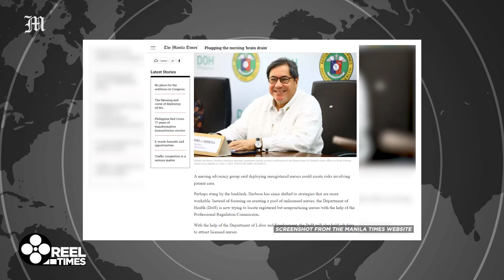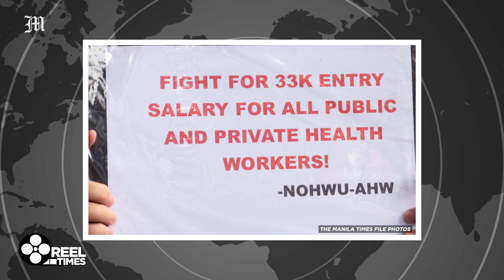PNA pushes for higher nurses' pay, opposes hiring of unlicensed aids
Philippine Nurses Association (PNA) President Elmer Bondoc is pushing for the inclusive implementation of salary grade 15 for all nurses both in the public and private sectors, as well as provincial health workers. He and his group also oppose the hiring of unlicensed healthcare aids amid the shortage saying that it could lead to liabilities and malpractice in the healthcare sector.

Video and interview by Ezrah Raya